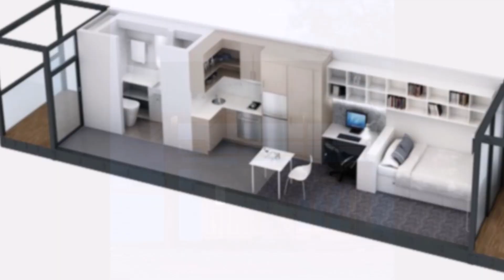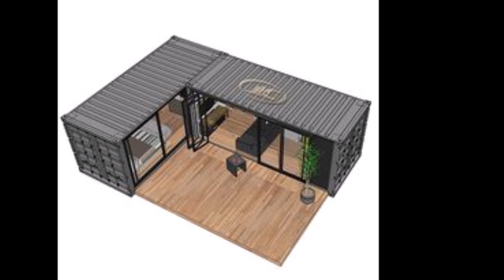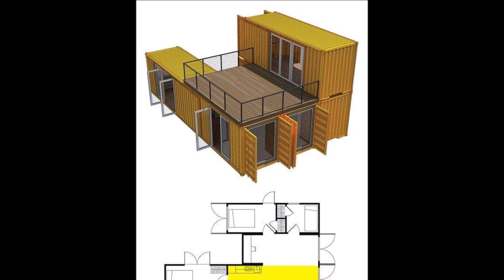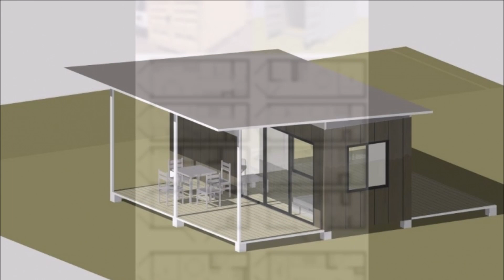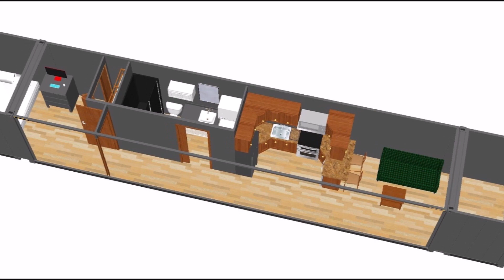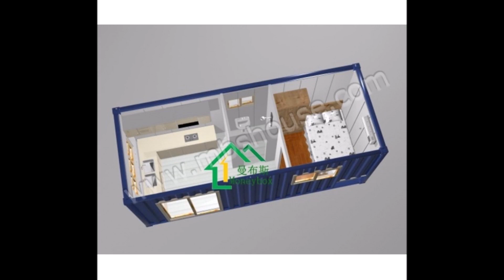Container house & metal and floor plans best ideas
Container houses can be a good option for living, but it depends on the specific design and location. Container houses are typically made from repurposed shipping containers, which are durable and structurally sound. They can also be relatively inexpensive to build. However, they may be less energy efficient than traditional homes, and may not be suitable for all climates. Additionally, zoning laws and building codes can vary by location, and may make it difficult to construct a container house in certain areas. It's important to research and consider all factors before deciding to build a container house.